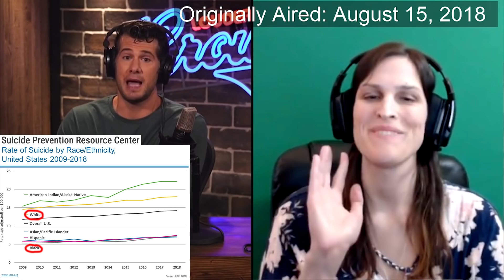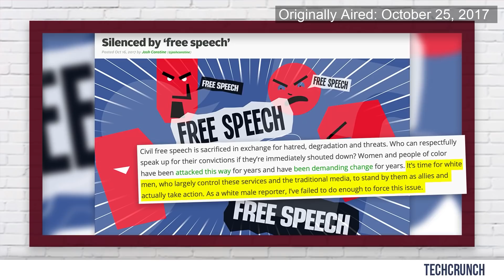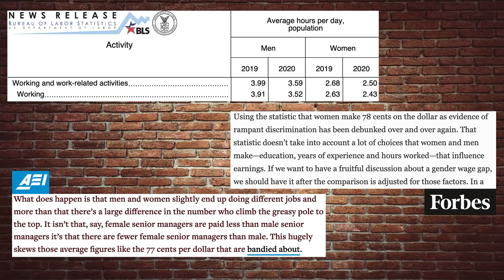Debate Mixtape: Crowder OWNS the Libs on Gun Reform, Gender Wage Gap & Critical Race Theory!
Mixtape of Crowder's BEST debate moments over the years. Explaining the Second Amendment and gun reform, debunking the "gender wage gap" myth, exposing the truth about Critical Race Theory, and dunking on the Libs, of course.

Take a few minutes right now and stop overpaying on your car and home insurance!
It’s totally free to check your rate and there’s no obligation.